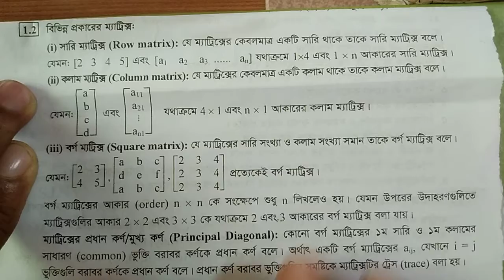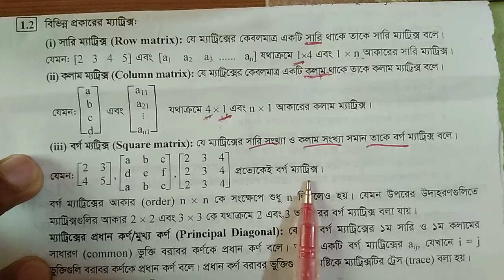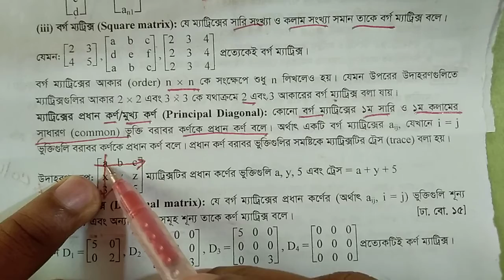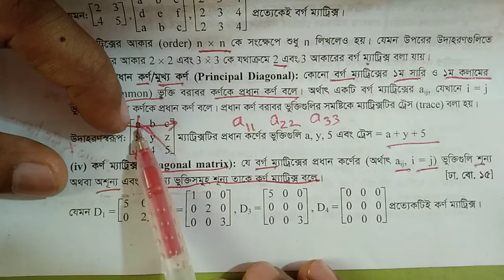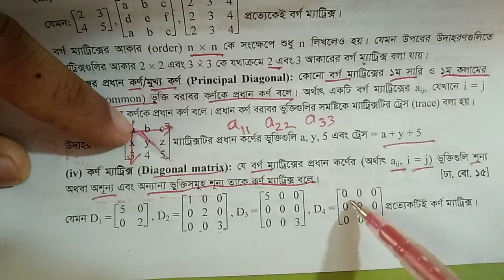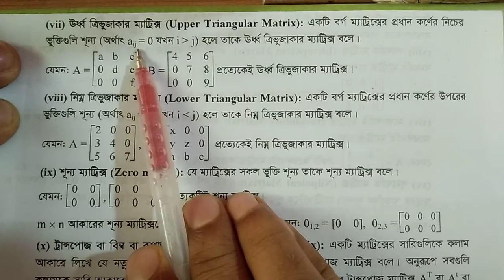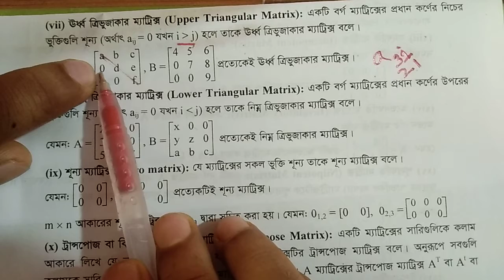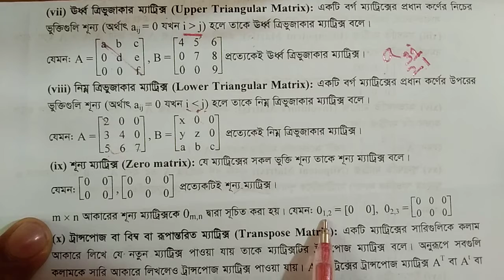HSC-Higher Math-01/Chapter-01(Matrices and Determinants)/Lecture-2/এইচ এস সি-উচ্চতর গণিত -১/অধ্যায়-১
Row Matrices/সারি ম্যাট্রিক্স
Column Matrices/কলাম ম্যাট্রিক্স
Square Matrices /বর্গ ম্যাট্রিক্স
Principal Diagonal / ম্যাট্রিক্সের প্রধান কর্ণ বা মূখ্য কর্ণ
Diagonal Matrices/কর্ণ ম্যাট্রিক্স
Scalar Matrices/স্কেলার ম্যাট্রিক্স
Identity Martices or Unit Matrices/ অভেদক বা একক ম্যাট্রিক্স
Upper triangular matrices/ঊর্ধ্ব ত্রিভুজাকার ম্যাট্রিক্স
Lower triangular Matrices /নিম্ন ত্রিভুজাকার  ম্যাট্রিক্স
Zero Matrices/শূন্য ম্যাট্রিক্স